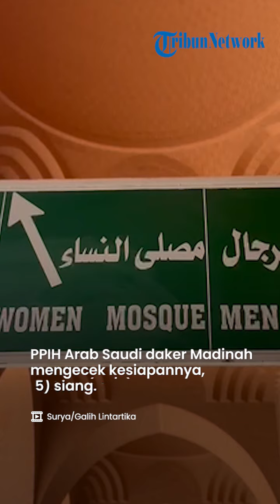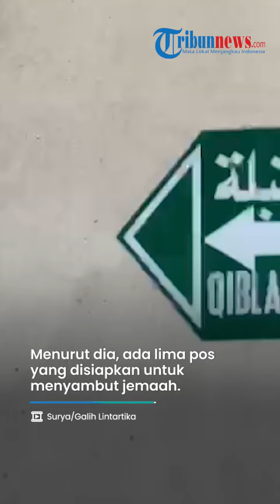Bir Ali Siap Sambut Puluhan Ribu Jemaah Haji Indonesia, Zaenal Muttaqin: Persiapan Sudah Hampir 100%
MADINAH, TRIBUN-VIDEO.COM - Panitia Penyelenggara Ibadah Haji (PPIH) Arab Saudi daerah kerja Madinah selain fokus menyambut jemaah haji di Madinah, juga terus mematangkan persiapan untuk menyambut puncak haji di Mekkah.

Salah satunya, mempersiapkan Bir Ali, atau tempat jemaah ambil miqat untuk menunaikan ibadah umroh dan memulai ihram.

PPIH Arab Saudi daker Madinah mengecek kesiapannya, Minggu (28/5/2023) siang.

Kepala Daerah Kerja Madinah Zaenal Muttaqin mengatakan, persiapan sudah hampir 100 persen.

Petugas sudah mendapat arahan dan pelatihan.

Mereka siap menerima rombongan jemaah yang menuju Mekkah dari Madinah.

“Jemaah akan mengambil miqat di Bir Ali itu diperkirakan tanggal 1 Juni.  Untuk pertama, kemungkinan akan lima kloter yang diberangkatkan dengan total jemaah sekitar 1.899 orang,” katanya, Minggu (28/5/2023).

Menurut dia, ada lima pos yang disiapkan untuk menyambut jemaah.

Ada pos 1 yang digunakan sebagai pos pengecekan bus dan jemaah siapa saja yang sudah masuk ke Bir Ali.

Jangan sampai ada yang terlewat

Kedua, ada pos 5 yang bertugas untuk memastikan bis apa saja, rombongan mana yang sudah keluar dari Bir Ali menuju Mekkah.

Peran dua pos ini sangat krusial karena mereka menjaga pintu masuk dan pintu keluar Bir Ali.

Untuk pos 2,3, dan 4 ada petugas yang memberi pelayanan dan mengarahkan jemaah menuju masjid dan memastikan jemaah mengenakan ihrom sekaligus sudah melafalkan niat umroh di Bir Ali.

“Sampai di bir ali,Jemaah akan turun dari bus, mandi dan melaksanakan salat sunnah dua rakaat. Perlu diingat, pintu 2-5 untuk jemaah laki-laki dan 6-7 pintu masuk jemaah perempuan," kata Zaenal, sapaan akrabnya.

Menurutnya, bagi Jemaah lansia tidak perlu memaksakan diri untuk turun di Bir Ali, sekalipun pihaknya sudah menyiapkan sejumlah fasilitas seperti kursi roda. Niat dari atas bus tetap sah.

Dia juga mengingatkan jemaah untuk jangan lupa menjaga kesehatan, menggunakan alat pelindung diri, jangan sampai terkena matahari langsung, dan mengenakan alas kaki kemanapun pergi.

"Kalau ada jemaah tidak bisa turun ke masjid mengambil miqat tidak apa, tetap sah asal niat. Di Bir Ali ini ada antrean, karena yang datang bukan hanya Jemaah Indonesia, sehingga waktunya terbatas. " ungkapnya.

Disampaikannya, proses keberangkatan lima kloter ini sudah terkonfirmasi, baik untuk bus maupun hotel yang akan ditempati jemaah di Makkah.

“Sudah kita konfirmasi melalui sistem e-hajj. Kita juga sudah siapkan paspor dan megelompokannya sesuai dengan rombongannya," sambungnya.

Di sisi lain, permasalahan yang sering terjadi di Bir Ali ini adalah Jemaah sering lupa jalan pulang dan lupa nomor busnya. Ia menyebut, petugas siap membantu Jemaah dan memastikan Jemaah akan sampai di Mekkah.